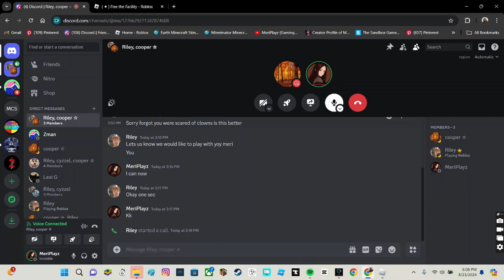Playing Flee The Facility With My Friend Em Against Three Rude Kids (Full Of Juicy Drama)